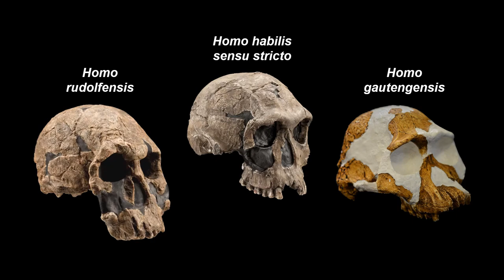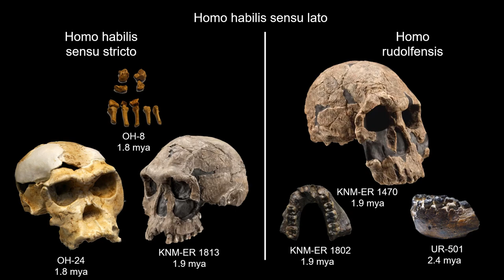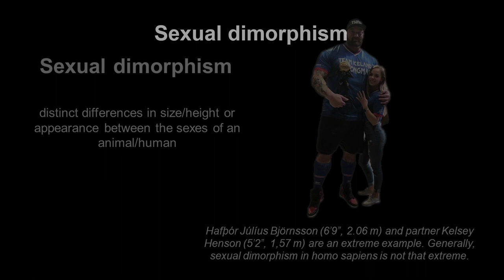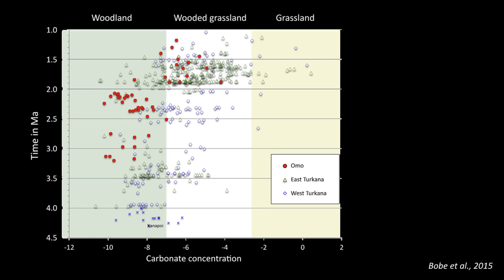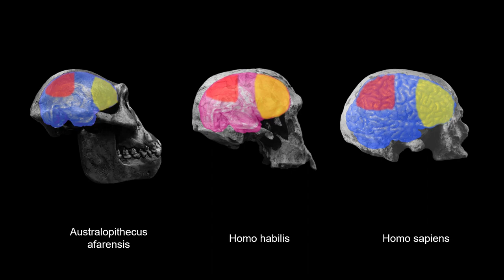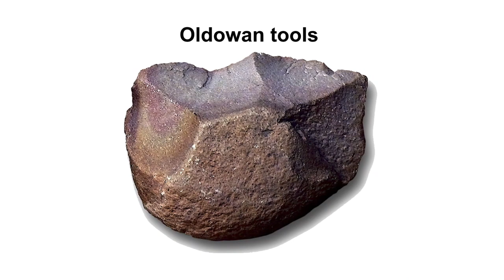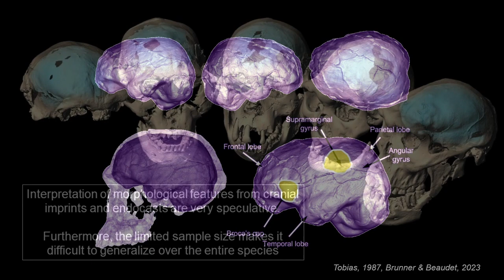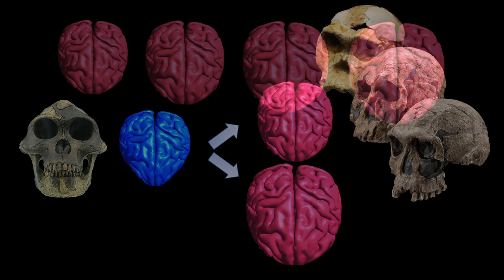The Brain of Early Homo (Homo Habilis & Homo Rudolfensis) | Ancestors Brains #4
Homo habilis is an early human species living between 2.4 and 1.6 million years ago. In this video we take a look at their brain.

Homo habilis, the first homo species forms a transitional species between australopithecus and homo erectus. When looking at the brain we see a more rounded shape compared to earlier hominids. Also the brain is positioned higher, above eye-level, whereas in australopithecines the brain is found behind the face. Also the brain is significantly larger compared to australopithecus.

However, there is a huge amount of variability. Early homo have brain sizes ranging from 500 cc to almost 800 cc. Therefore, some suggest that homo habilis (sensu lato) comprises of multiple subspecies, like homo habilis sensu stricto, homo rudolfensis, and homo gautengensis. Others have suggested that the brain size variability is normal and expected within a single species. Possible size differences may also be explained by sexual dimorphism.

Homo habilis is known to use and craft stone tools. It is highly likely that the communicative skills of handy man also improved, to share these skills with the next generation. Interestingly, Tobias (1987) observed more pronounced language areas (Broca's area and inferior parietal cortex) in homo habilis. Although not uncontested, these findings are in line with what we see in later homo erectus.

References:
Balzeau, A., Holloway, R. L., & Grimaud-Hervé, D. (2012). Variations and asymmetries in regional brain surface in the genus Homo. Journal of human evolution, 62(6), 696–706.

Benazzi, S., Gruppioni, G., Strait, D. S., & Hublin, J. J. (2014). Technical note: virtual reconstruction of KNM-ER 1813 Homo habilis cranium. American journal of physical anthropology, 153(1), 154–160.

Bobe, R., & Carvalho, S. (2019). Hominin diversity and high environmental variability in the Okote Member, Koobi Fora Formation, Kenya. Journal of human evolution, 126, 91–105.

Broadfield, D. C., Holloway, R. L., Mowbray, K., Silvers, A., Yuan, M. S., & Márquez, S. (2001). Endocast of Sambungmacan 3 (Sm 3): a new Homo erectus from Indonesia. The Anatomical record, 262(4), 369–379.

Bruner, E., & Beaudet, A. (2023). The brain of Homo habilis: Three decades of paleoneurology. Journal of human evolution, 174, 103281.

Curnoe, D., & Tobias, P. V. (2006). Description, new reconstruction, comparative anatomy, and classification of the Sterkfontein Stw 53 cranium, with discussions about the taxonomy of other southern African early Homo remains. Journal of human evolution, 50(1), 36–77.

Lieberman, D.E., Pilbeam, D.R., Wood, B.A., (1988). A probabilistic approach to the problem of sexual dimorphism in Homo habilis: a comparison of KNM-ER 1470 and KNM-ER 1813. Journal of Human Evolution, 17(5), 503-511.

Miller J. A. (1991). Does brain size variability provide evidence of multiple species in Homo habilis?. American journal of physical anthropology, 84(4), 385–398.

Spoor, F., Gunz, P., Neubauer, S., Stelzer, S., Scott, N., Kwekason, A., & Dean, M. C. (2015). Reconstructed Homo habilis type OH 7 suggests deep-rooted species diversity in early Homo. Nature, 519(7541), 83–86.
Tobias, P.V. (1987). The brain of Homo habilis: A new level of organization in cerebral evolution. Journal of Human Evolution, 16(7-8), 503-511.

SECOND CHANNEL - Psyched! Discussions